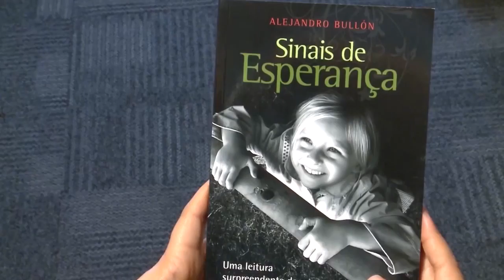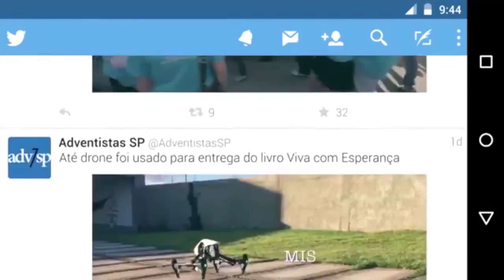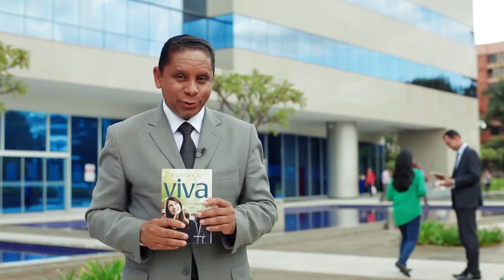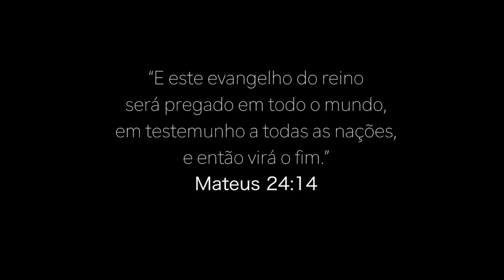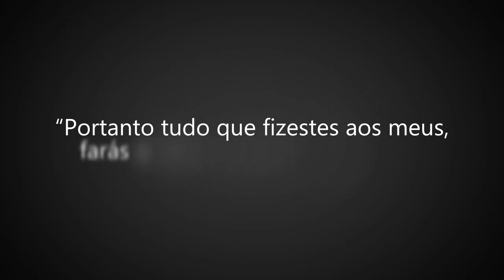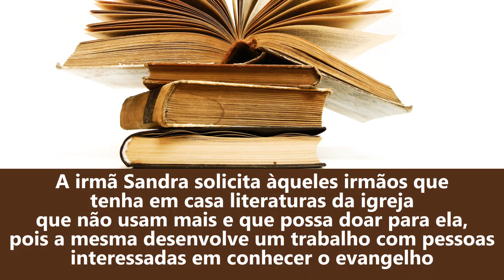Comunicação IASD Central 23-04-16